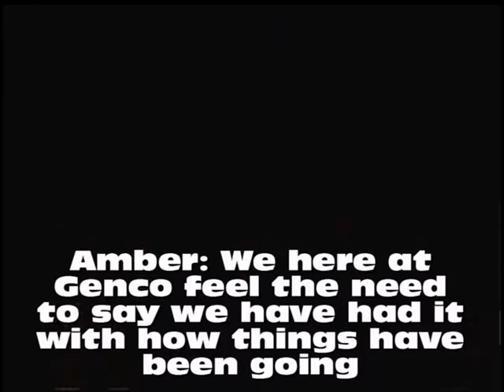Genco Announcement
Comment Please :)
The people at Genco say a few words.